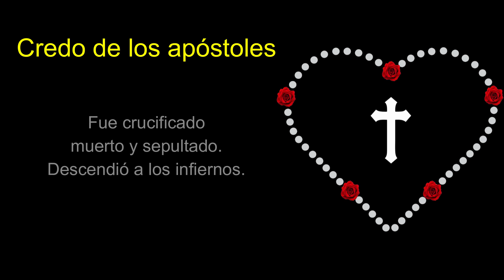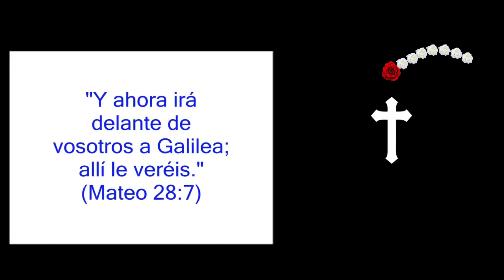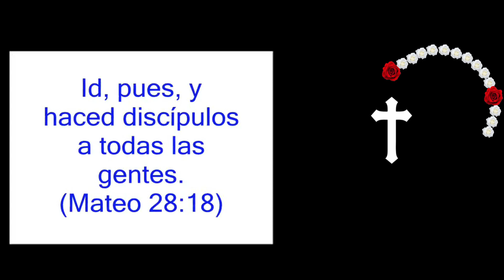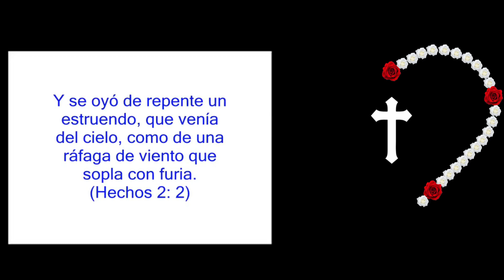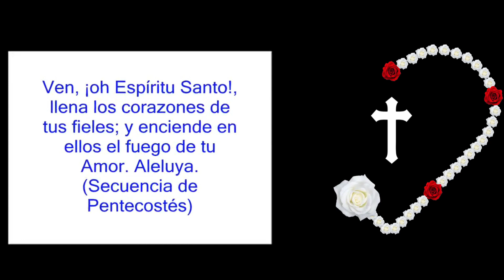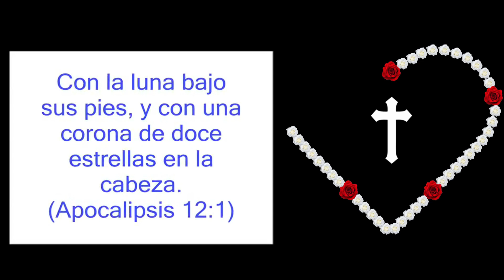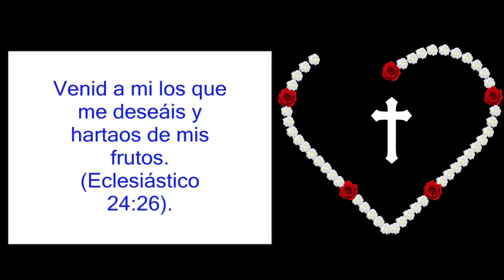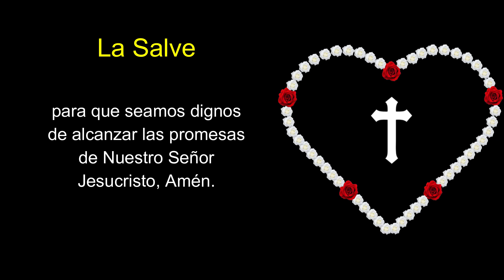ROSARIO CORAZÓN DE ROSAS (BÍBLICO) - MISTERIOS GLORIOSOS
Recorrido Bíblico por la vida de Jesús, a través de los misterios del Santo Rosario con iconografía alusiva y fotos reales de los sitios santos.